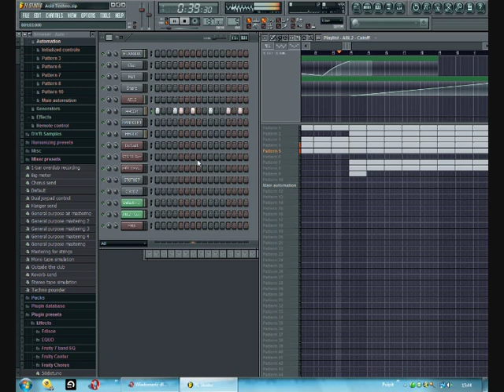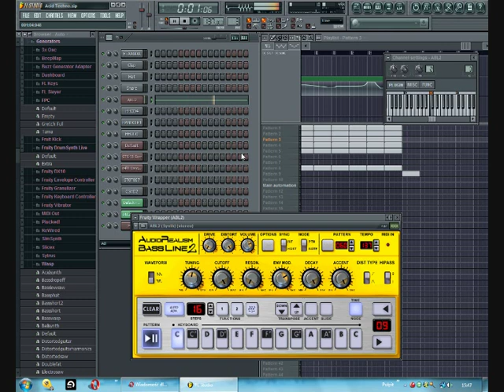Fruity loops, FL Studio, TB 303 VSTi, ACID Techno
Acid Techno.